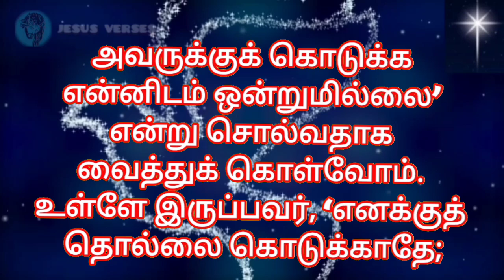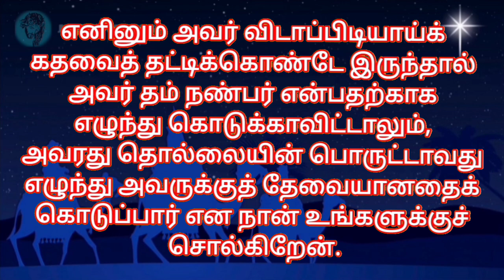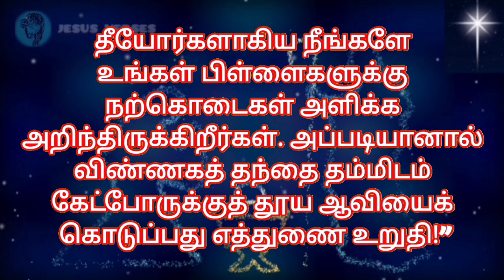Bible Verses in Tamil | Indraya Vasanam | Tamil Bible Words | இன்றைய இறைவார்த்தை | 10.10.2024